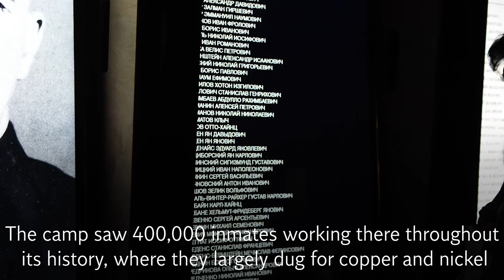Google Maps users discover former labour camp deep inside Russia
Google Maps users have been left horrified after making an eerie discovery in the depths of Russia.

The eerie indentation on Google maps marks the spot of a former Gulag correctional labour camp in Krasnoyarsk Krai.

Images show the hallowed ground where deconstructed buildings lie in piles of grey rubble.

An eagle-eyed online user discovered it was the Norillag labour camp.

Prisoners on the camp were made to build the complex and dig for copper and nickel.

The Gorlag camp of Norillag system was the place of the major Gulag revolt, known as the Norilsk uprising.